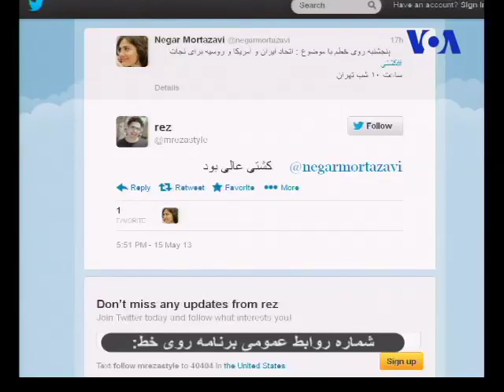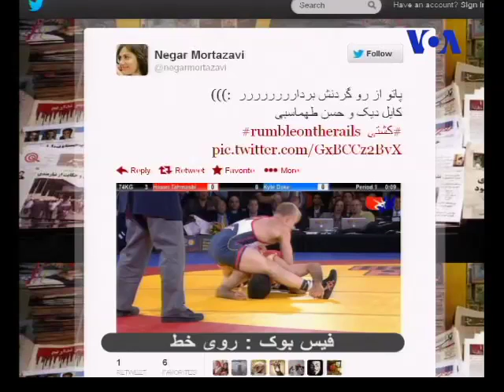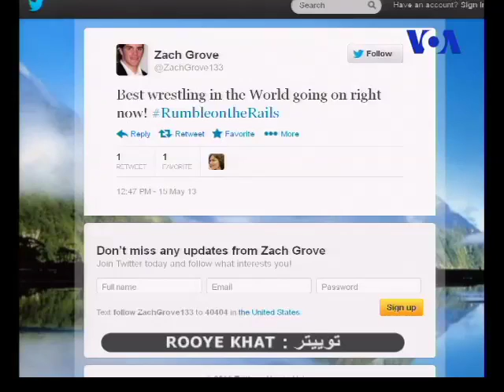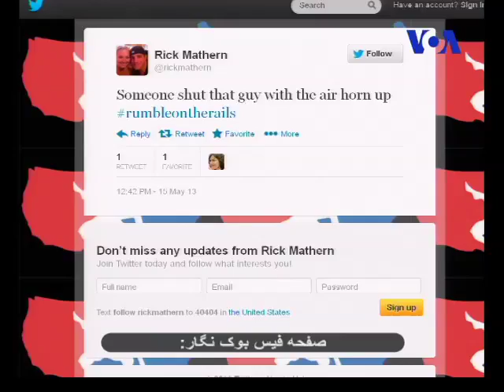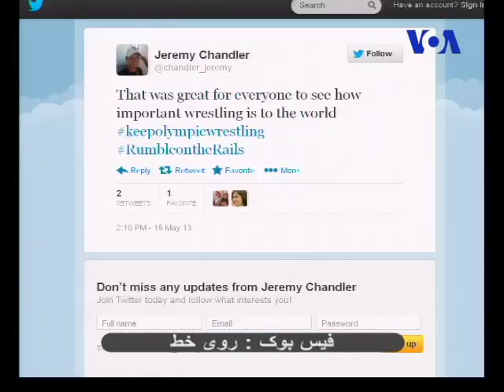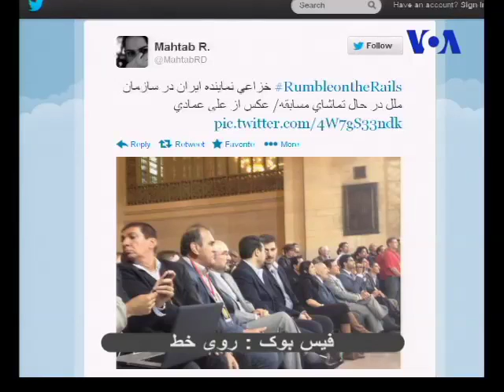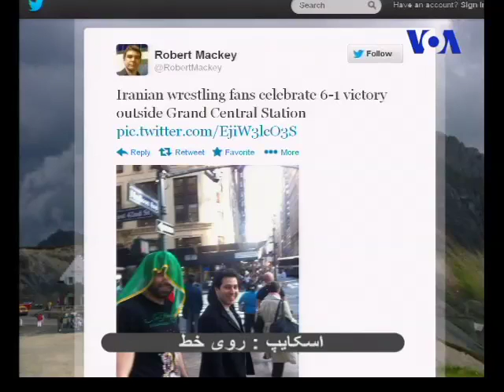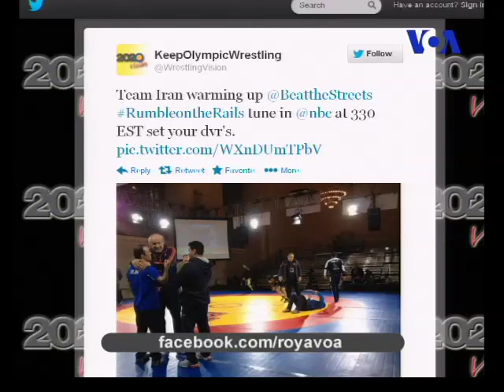روی خط : اتحاد ایران و آمریکا در کشتی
نگار مرتضوی در برنامه روی خط با علی عمادی، خبرنگار ورزشی صدای آمریکا.
ایران و آمریکا و روسیه برای نجات کشتی متحد شدند و برای جلب توجه دنیا به اهمیت کشتی، در شهر نیویورک مسابقات دوستانه ای برگزار کردند. نظر شما راجع به حذف کشتی از المپیک و اتحاد سه غول کشتی برای نجات این ورزش باستانی.